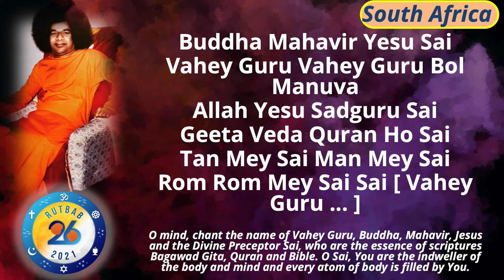24. Buddha Mahaveera Yesu Sai | BhajanBliss Daily